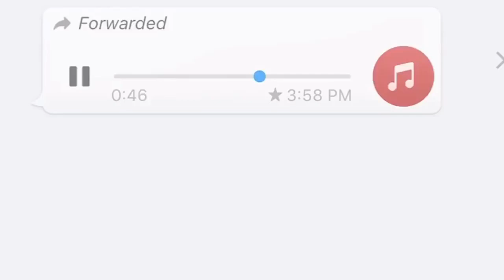PIA PLANE CRASH CAPTAIN LAST AUDIO CALL || Captain sy kya galti hoi